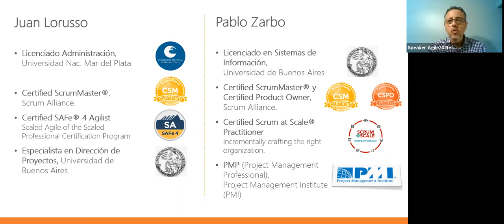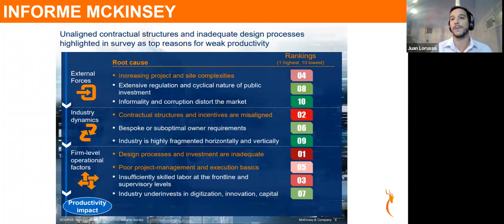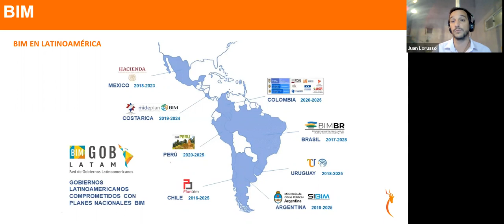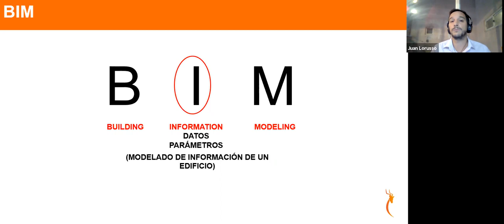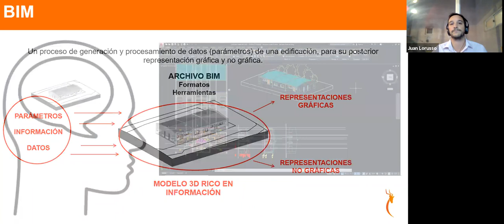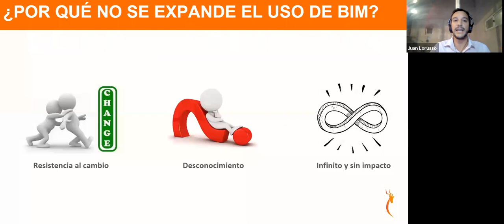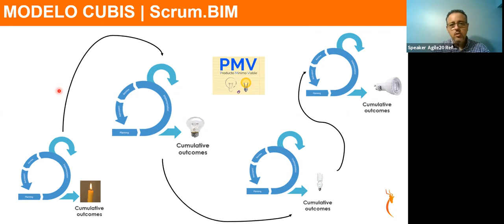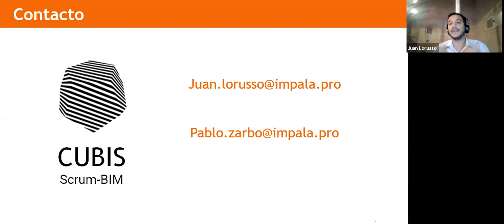SCRUM + BIM (Building Information Modelling) - Agile20Reflect Festival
Estrategias innovadoras para la adopción de BIM

BIM, Construccion, Ingenieria, Building Information Modelling

BIM (Building Information Modelling) no es más una utopía en el mundo de la construcción. Es una realidad. En América Latina el 80% de los países lo están difundiendo. Sin embargo sólo el 10% de las organizaciones ha logrado implementarlo. ¿Por qué? Juan Lorusso nos comparte experiencias sobre cómo SCRUM nos ayudó a encarar este desafío.